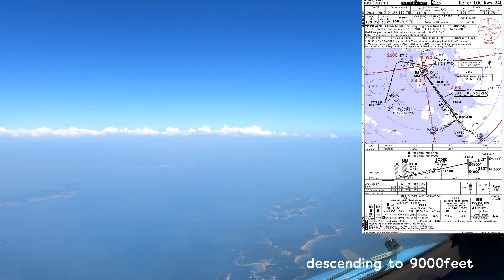copilot KIM, SH fly from Paris to Seoul. GoPro9 5K without vibration reduction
copilot fly from Paris to Seoul  takeoff and approach was good.
taken by GoPro9 5K 30frame without vibration reduction.